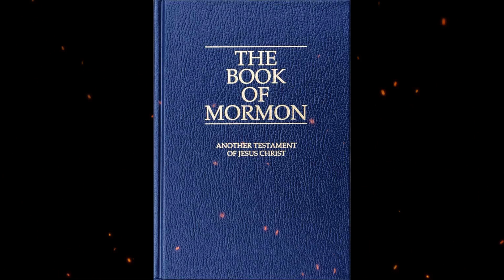Plot summary, “The Book of Mormon” by Transl. Joseph Smith in 5 Minutes - Book Review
"The Book of Mormon" is a religious text considered sacred by members of The Church of Jesus Christ of Latter-day Saints, also known as the Mormon Church. The book is believed to have been translated by Joseph Smith, a prophet and founder of the Mormon Church, from golden plates that were revealed to him by an angel. The book tells the story of a group of Israelites who migrated to the Americas and were visited by Jesus Christ after his resurrection. It also contains teachings on Christian principles such as faith, repentance, and forgiveness. The book is divided into chapters, and includes narratives of battles, visions, and prophecies. "The Book of Mormon" has been widely studied and debated, with some scholars viewing it as a valuable historical and religious text, while others criticize it as a work of fiction. Despite this controversy, the book has had a significant impact on the religious beliefs and practices of millions of people around the world.